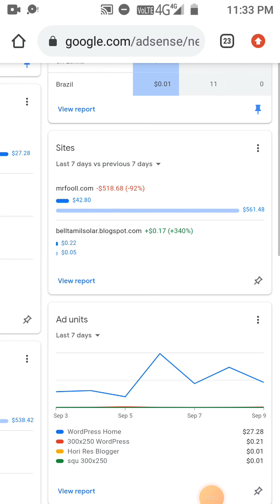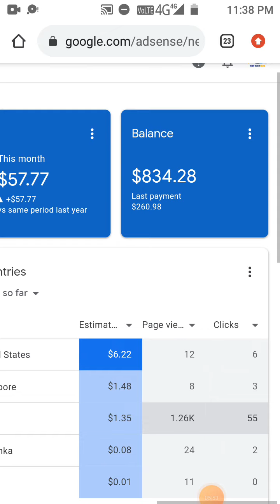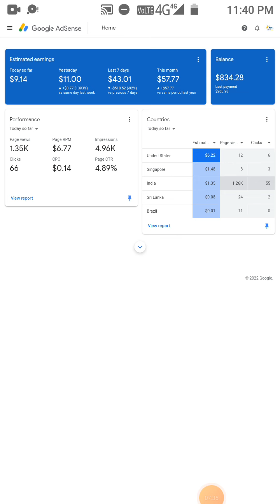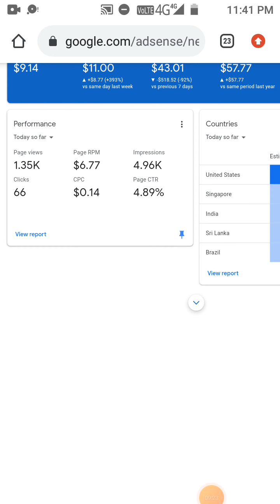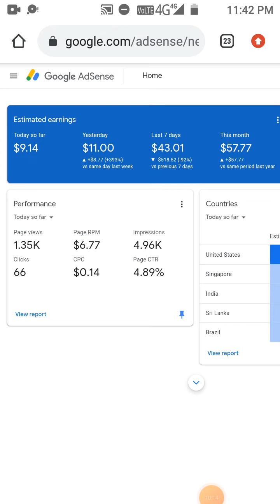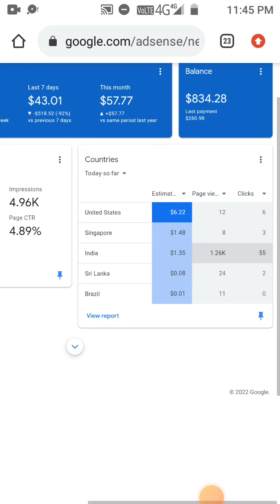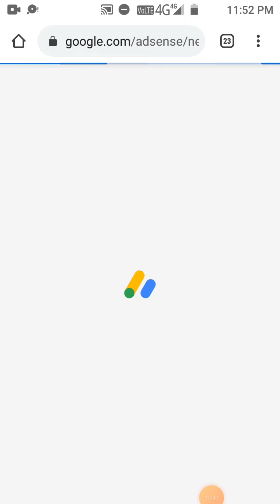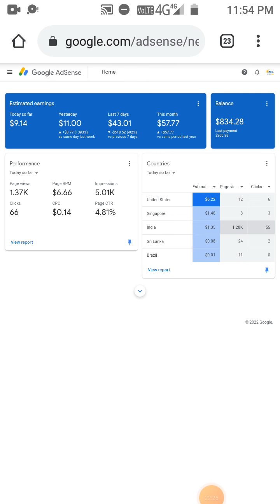$10 for say work from home How to Increase AdSense Earnings on Blogger | Earn Double Google AdSense